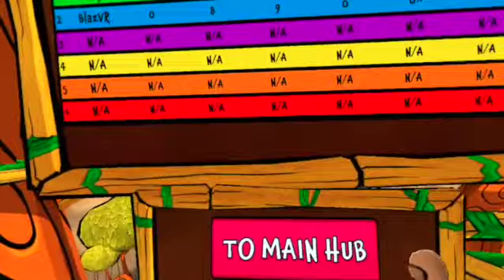Monkey See Monkey Doo Doo Is COMPLETELY Out Of Context In ANY Video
My Oculus is really laggy (etc.) so I might have to take a brake off of vr content for a while... I'll still post flatscreen stuff though so yeah...

People

Collin (Me)